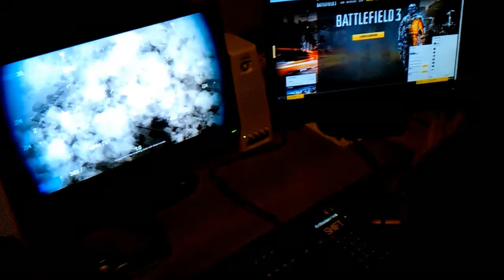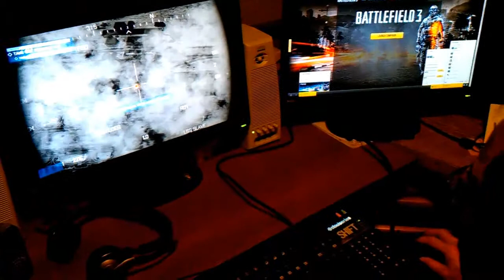Battlefield 3 Dad